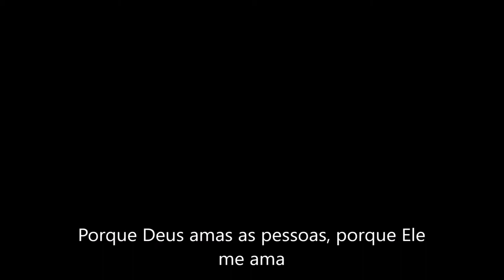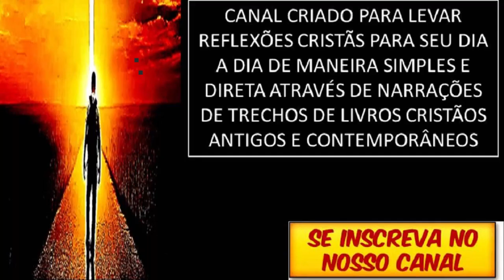TENHA FÉ TODD WHITTE